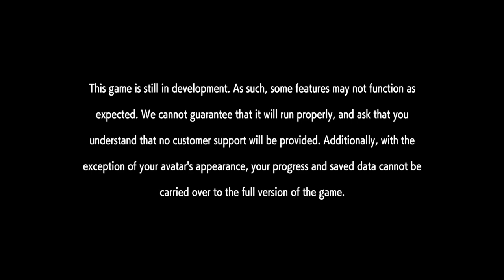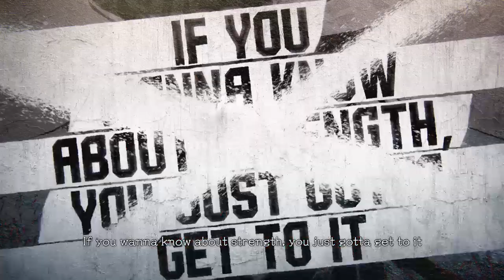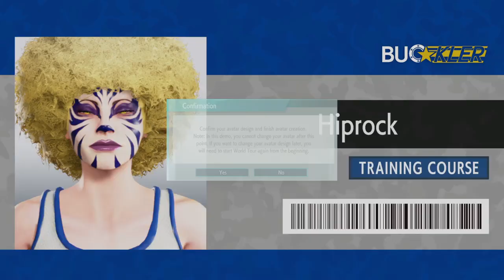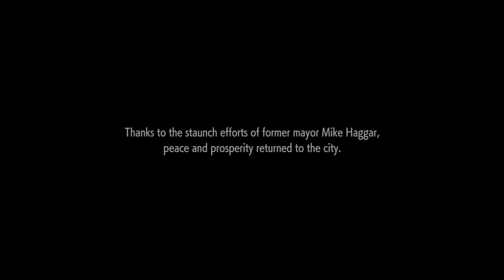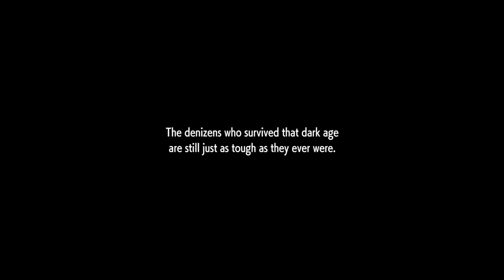Street Fighter 6 Demo